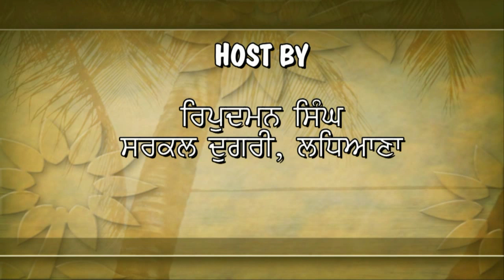The Voice of Sikh Panth II Kaumi Varis II Lecture by Veer Ripudaman Singh